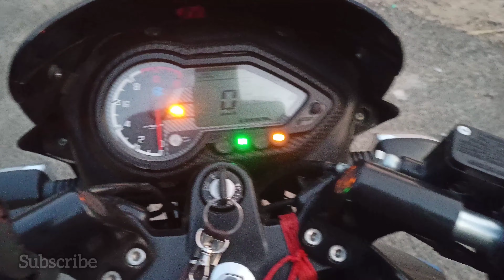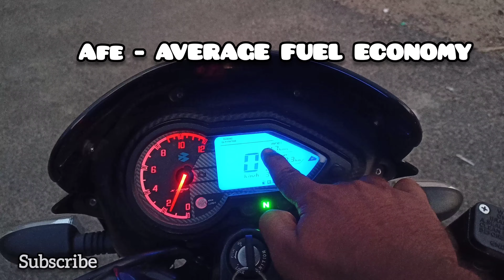What is DTE in pulsar 150 BS6? | IFE &AFE | Instrument cluster💙 | explained in tamil❤️